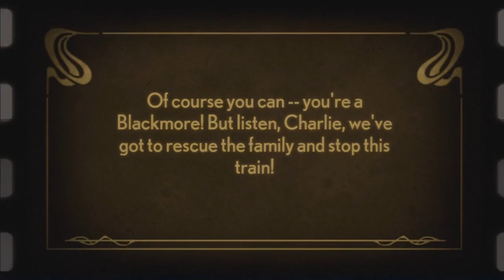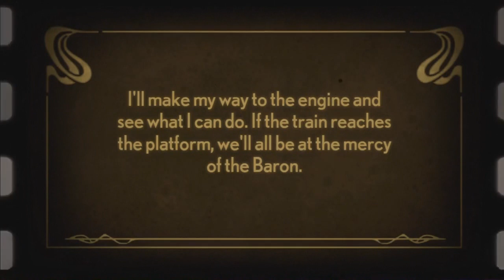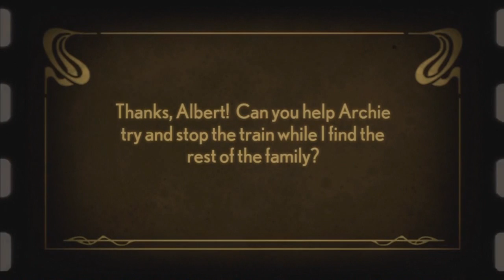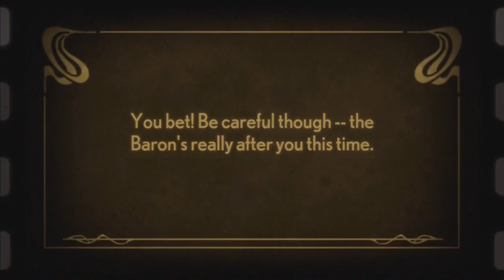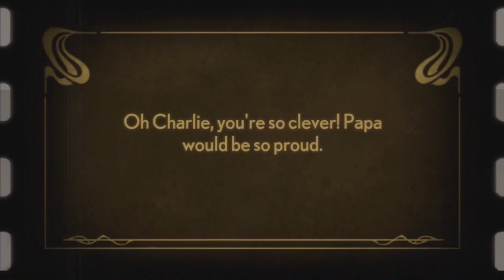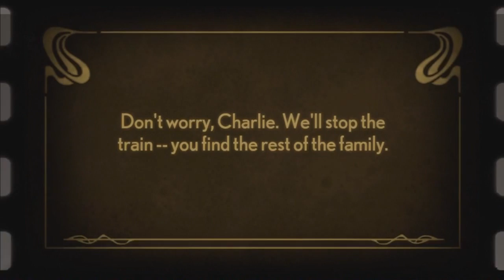Stacking Triple Decker Tank Engine Solutions 1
All Triple Decker Tank Engine solutions, Part 1 of 2